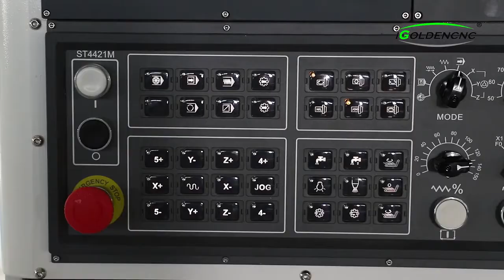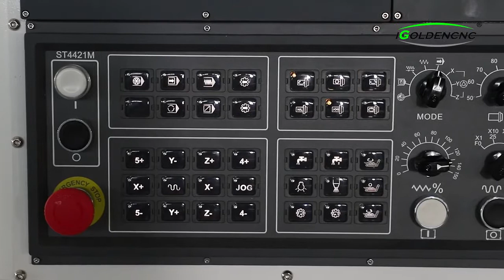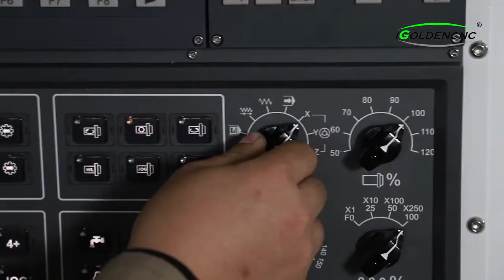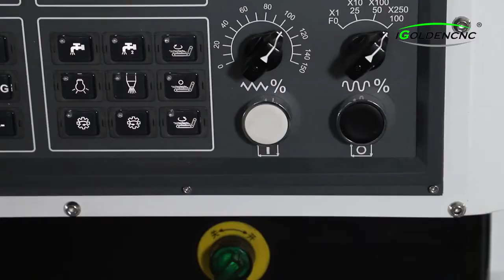IGOLDENCNC - 5 axis CNC router machine